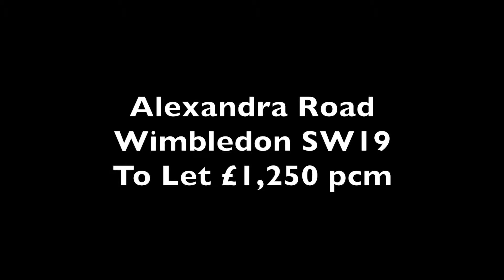Spacious One Bedroom For Rent in SW19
Alexandra Road, Wimbledon, SW19
1 Bedroom
To Let £1,250 pcm

An excellent spacious one bedroom apartment on the top floor of this modern block in a superb central Wimbledon location, just a few moments from the station and shopping centre. The accommodation features a bright and airy reception room with an open plan style kitchen, a large double bedroom, and a recently fitted bathroom. Also benefits from a secure parking space. EPC rating band C.

For more information or to schedule a viewing